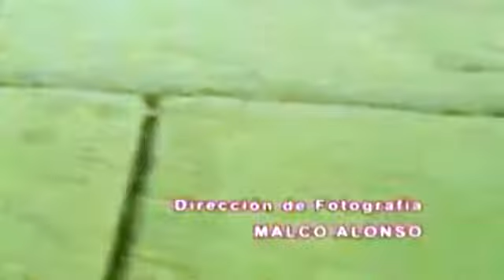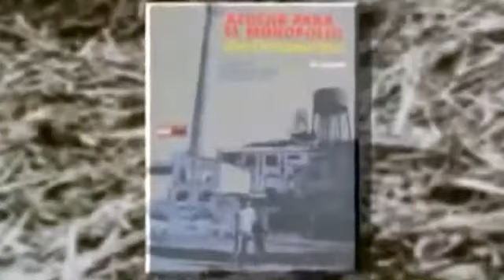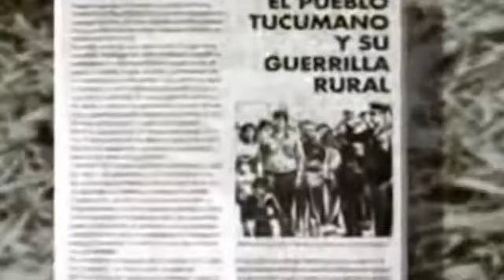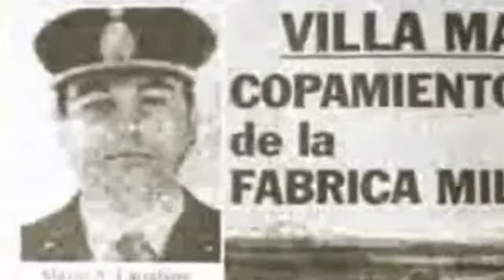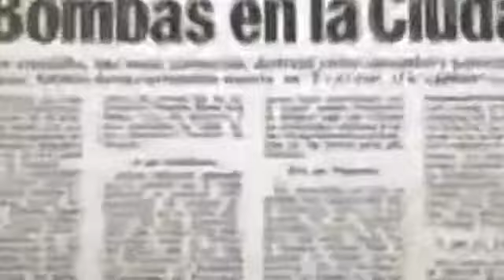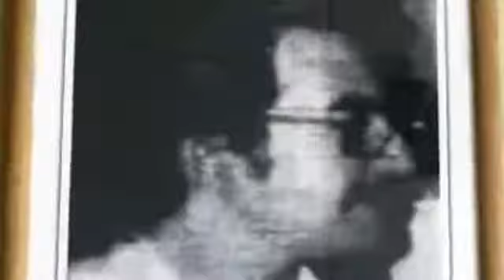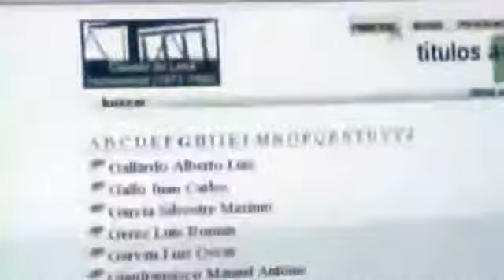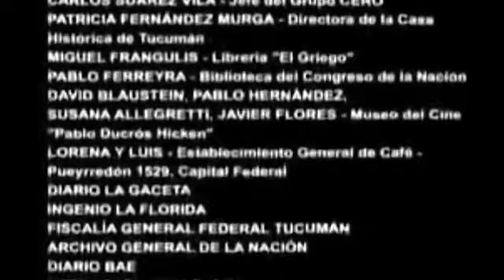El azúcar y la sangre. La guerrilla rural en Tucumán (1966 - 1976)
El azúcar y la sangre
La guerrilla rural en Tucumán (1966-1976)
Eduardo Anguita (Argentina, 2007) [86 min]

Sinopsis:

Este documental narra a través de sus protagonistas diez años de pobreza, violencia y lucha por la justicia social. Trabajadores rurales cuentan la tortura y el cautiverio, ex guerrilleros vuelven a los montes a dar testimonio, y representantes de la Justicia describen la tenaz labor desarrollada para procesar a los generales Bussi y Menéndez, emblemas de la represión argentina.

Ficha técnica

Edición: Malco Alonso, Meritxell Colell.
Guión: Alberto Elizalde Leal.
Fotografía: Malco Alonso.
Investigación: Francisco Yofre.
Producción: Roxana Czepurra, José Inesta, Ramiro Rearte.

Idioma original: Castellano.

Desde San Martin: El Rey de esta jungla y San Martin Antifascista continuamos con las jornadas de cine cultura, en el marco de los festejos por el Aniversario 110 del nacimiento de nuestro querido San Martín.

 Aportamos a la función social de uno de los equipos más importantes del interior futbolero.

En esta ocasión recordamos y repudiamos el golpe de estado cívico militar que se produjo en Argentina hace 44 años.

El 24 de marzo de 1976 un proceso histórico de genocidio en Argentina, con antecedentes de más de un año de prácticas genocidas en nuestra querida provincia de Tucumán, con la existencia de centros de exterminio en ex ingenios azucareros, en escuelas, en comisarías, en cuarteles militares y en casas particulares.

30000 compañeras y compañeros detenidas / os desaparecidas / os presentes!

San Martín de Tucumán: El Rey de está Jungla